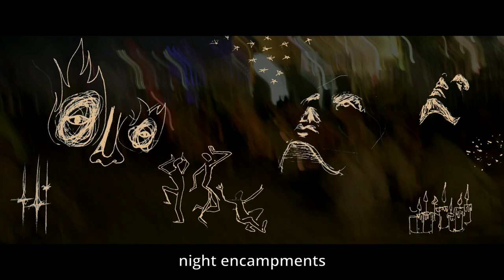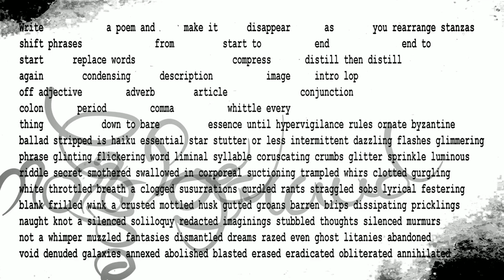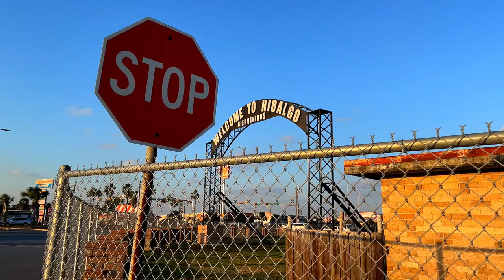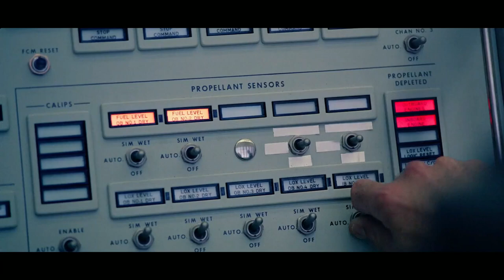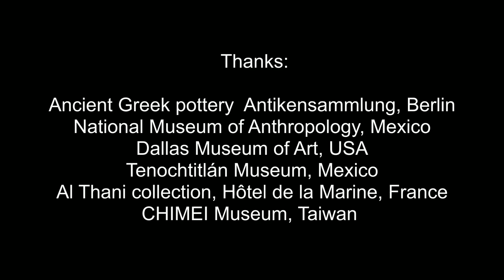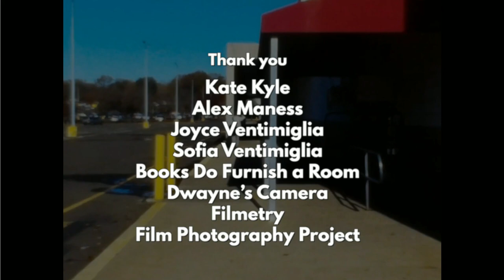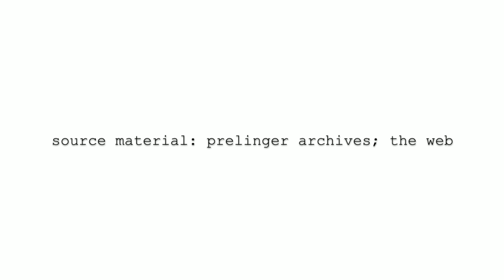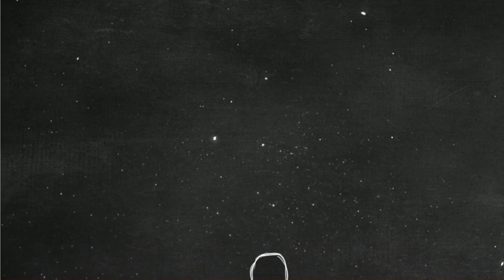12th International Poetry Film Competition 1/2 - Winter Warmer Festival